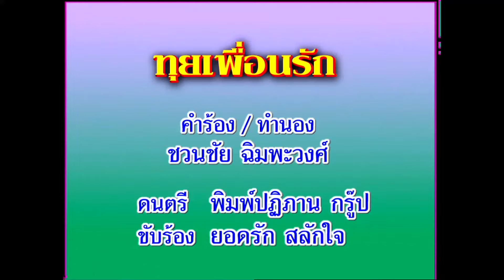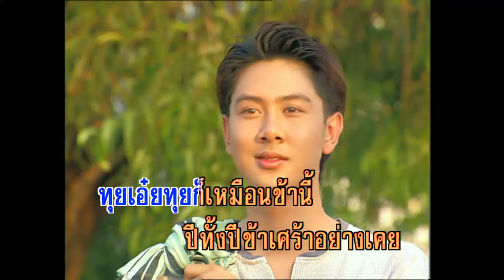ทุยเพื่อนรัก - ยอดรัก สลักใจ (KARAOKE)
เพลง ทุยเพื่อนรัก
คำร้อง/ทำนอง  ชวนชัย ฉิมพะวงศ์
ดนตรี  พิมพ์ปฏิภาน กรู๊ป
ขับร้อง ยอดรัก สลักใจ

…ทุยเอ๊ยทุยดูเจ้าเหงา
วันทั้งวันดูเศร้าไป
ฟางและหญ้าข้าเตรียมให้ไว้
ไม่สนใจจะแตะต้องเลย
ทุยเอ๊ยทุยก็เหมือนข้านี้
ปีทั้งปีข้าเศร้าอย่างเคย
รวงหนีหน้าไม่ยอมเปิดเผย
เขาลืมเลยไม่กลับบ้านนา

 ได้ข่าวไปเรียนเป็นช่างเสริมสวย
ไปคบแฟนรวยอยู่ในเมืองฟ้า
เที่ยวเต้นรำตามคลับตามบาร์
ลืมบ้านนาหมดแล้วหรือรวง

 นาเอ๊ยนาเฝ้าคอยแต่ฝน
ดังเราทุกคนเฝ้าคอยคู่ควง
ทุยเอ๊ยทุยไปเถอะเมืองหลวง
ไปตามน้องรวงให้กลับบ้านเรา